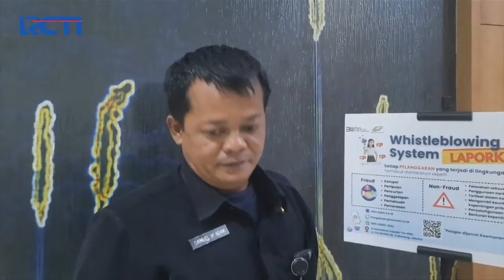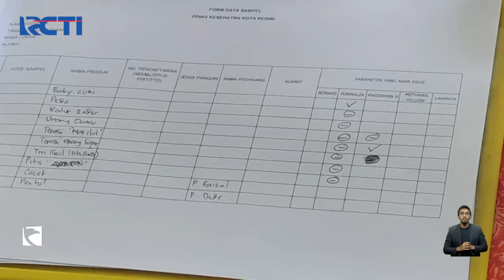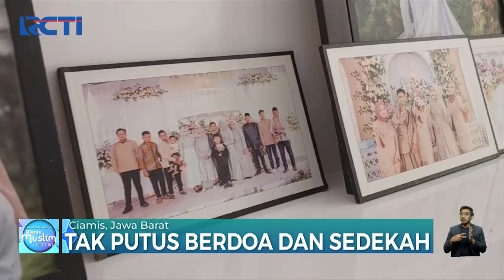[FULL] Seputar iNews Siang 16 Maret 2024 - SIS 16/03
Saksikan info berita terkini di:
Seputar iNews Pagi: Setiap Hari Pukul 04.30 WIB
Seputar iNews Siang: Setiap Hari Pukul 11.30 WIB
Seputar iNews Malam: Senin – Jumat 01.00 WIB
Seputar iNews: Senin – Jumat 09.00 | 11.00 | 13.00 | 14.00 | 18.00 | 23.00